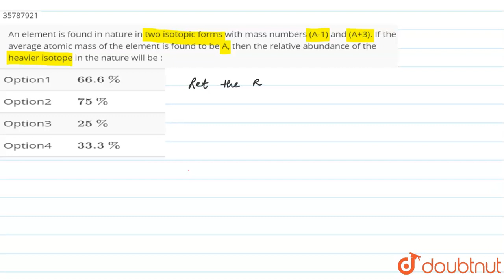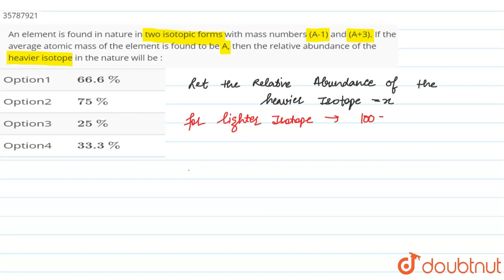An element is found in nature in two isotopic forms with mass numbers (A-1) and (A+3).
An element is found in nature in two isotopic forms with mass numbers (A-1) and (A+3). If the average atomic mass of the element is found to be A, then the relative abundance of the heavier isotope in the nature will be :